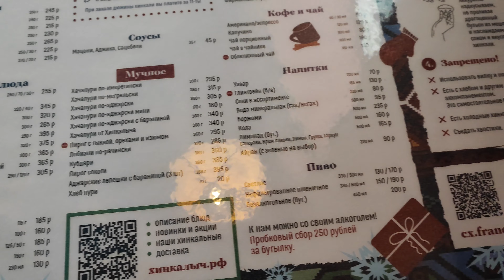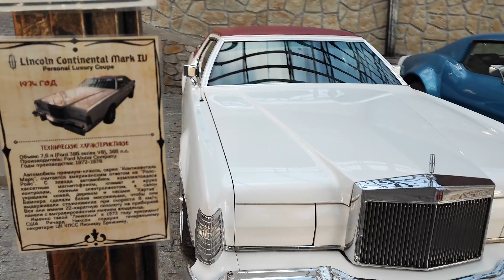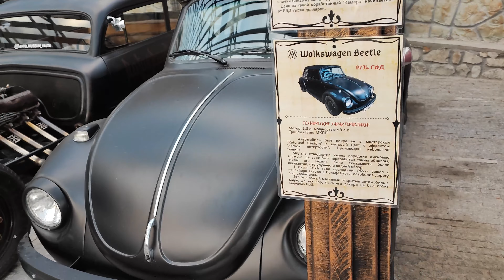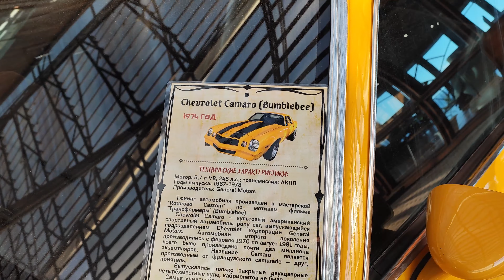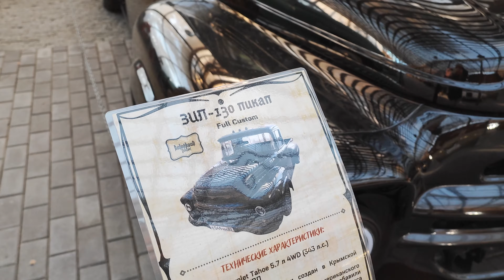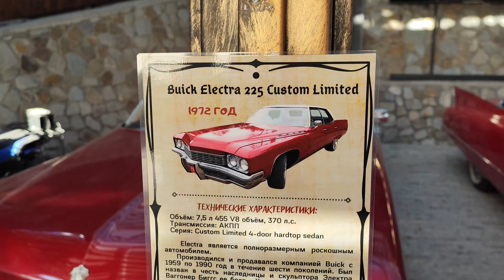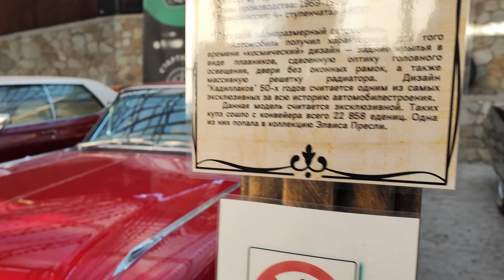🔥Ялта. День 3.1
После Гурзуфа, вернулись в Ялту, зашли в хинкальную "Старик Хинкалич", а дальше произошло...